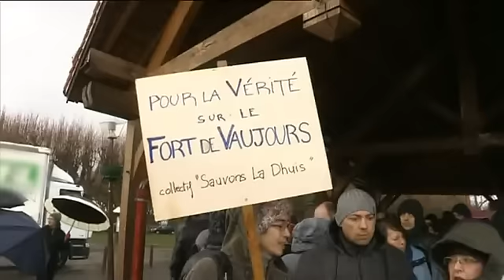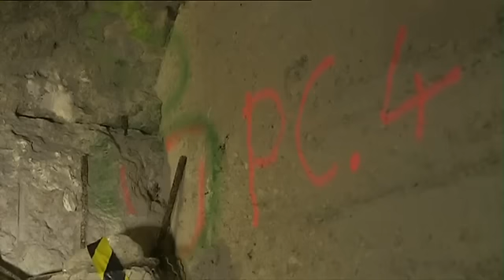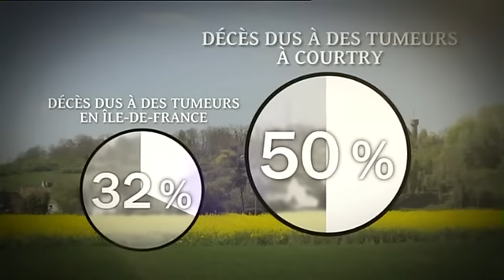Fort de Vaujours : Pollution des sols - le scandale cache - 20-01-2015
Extrait du documentaire "Pollution des sols - le scandale caché" de Sarah Oultaf, diffusé sur France5 le 20/01/2015 dans le monde en face. Cet extrait parle du Fort de Vaujours.